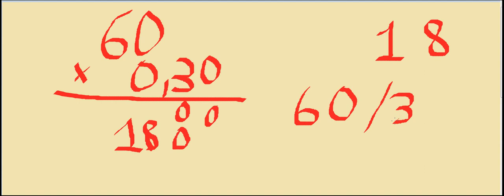30% de 60 porcentagem